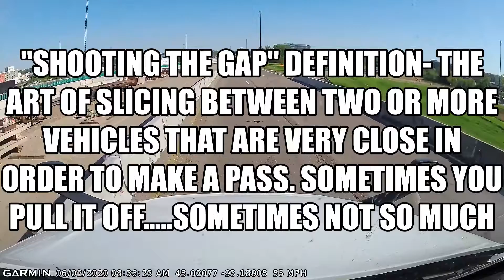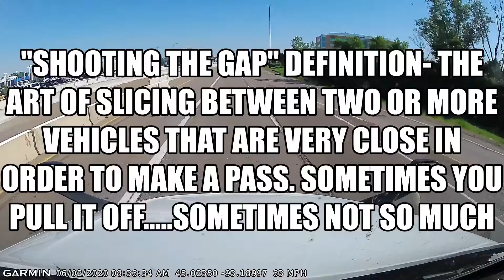Shooting the gap| Dash cam | Bad drivers | Crashes and Fails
Risky business, sometimes you make it. sometimes not so much